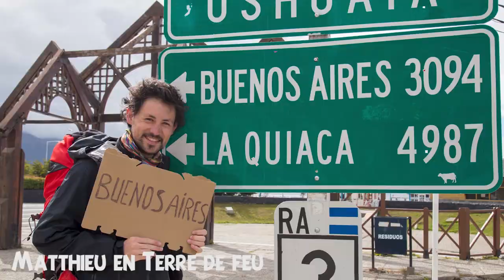Matthieu Tordeur, aventurier, partagera son expérience aux Assises !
À 27 ans, Matthieu Tordeur est un aventurier membre de la Société des Explorateurs Français et ses aventures l’ont mené dans plus de 90 pays.

Rendez-vous Jeudi 11 Octobre à 18h aux Assises !